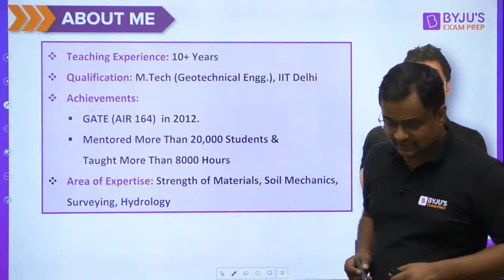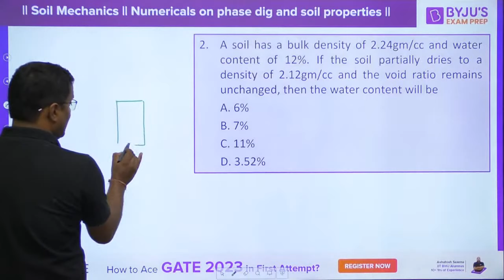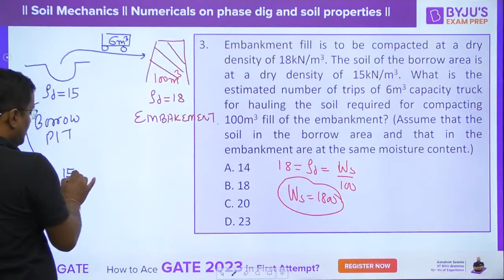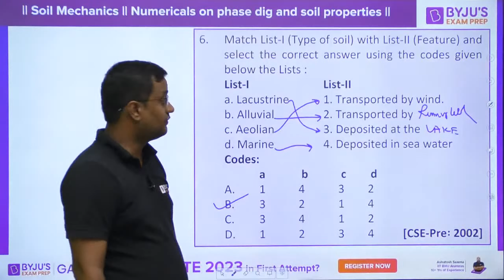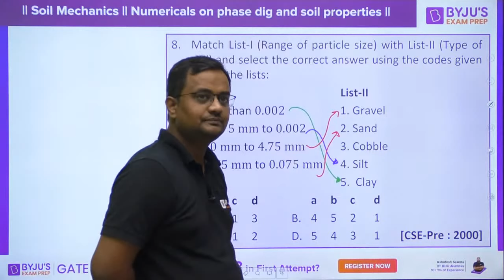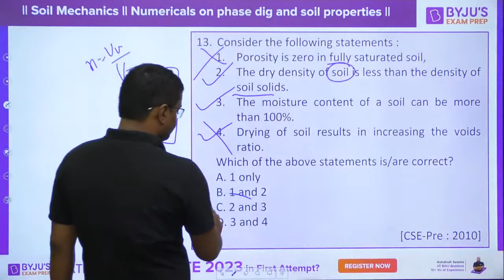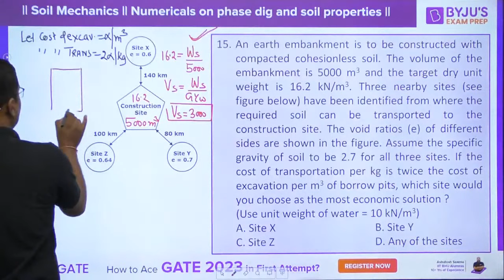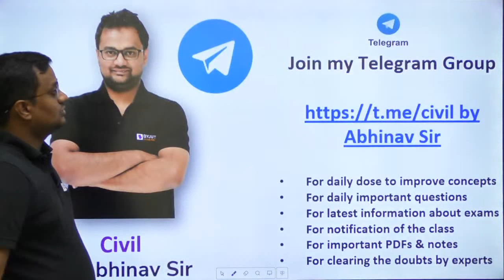Soil Properties Numericals (in Hindi) | Geotech Engineering | ESE (IES) GATE Civil (CE) 2023 Exam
In this free online class, BYJU'S Exam Prep GATE expert Abhinav Negi Sir will discuss some numerical on "Soil Properties" in Geotechnical Engineering for Civil Engineering (CE) GATE & UPSC ESE (IES) Prelims 2023 Exam Aspirants in Hindi.

BYJU'S Exam Prep GATE (Formerly Gradeup GATE) brings you the "Concept Master" series for💥GATE 2023/24💥and has launched new batches of FREE LIVE/Online classes for GATE 2023 to ensure sound preparation for the aspirants from the comfort of their homes.

This is a dynamic course where students can watch LIVE YouTube classes delivered by experts. Additional to this, students will also get an opportunity to questions practice & doubts solving class. The session will be delivered by our experienced faculties of BYJU'S Exam Prep GATE (Formerly Gradeup GATE), who have vast teaching experience in the domain of GATE and other competitive examinations.

Join our Free online LIVE session for more information regarding the GATE 2023 exam preparation strategy, the right time to start, tips and tricks, and share this session with your friends and colleagues, so that they can also get this important guidance from our experts do not forget to hit the like and subscribe button for more information and exam preparation.

Also prepare for PSU recruitment like NIELIT, UPSC ESE, BARC, ISRO, PGEE exams.